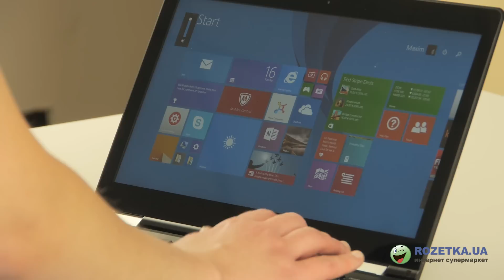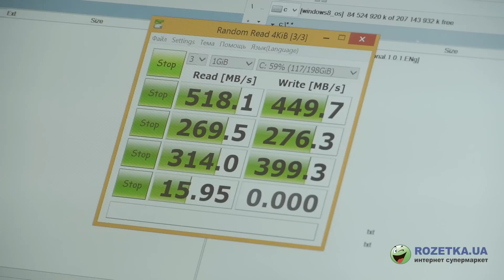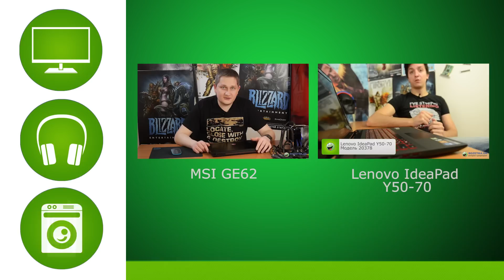Lenovo Yoga 500-14: обзор ноутбука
Есть черная версия. На крышке маркий матовый пластик, рабочая поверхность алюминиевая.
Корпус кажется тоньше за счет скошенных боков.
Крышка открывается 2 руками, уступов нет.
Разворот на 360 градусов позволяет работать в любых условиях, делать из модели планшет.
14” матрица IPS с разрешением Full HD, покрытая защитным стеклом, экран сенсорный.
Яркость маловата, цветовой диапазон подкачал, зато углы обзора отличные, а разрешение достигает 1920 х 1080. У бюджетных версий TN-матрица и разрешение меньше.
Сверху веб-камера, которой хватает для видеозвонков в Skype.
Рабочая поверхность чуть утоплена, вокруг нее идет бортик из мягкой пластмассы.
Клавиатура отличная, хоть и без цифрового блока, расстояние между кнопками приличное, размер стандартный, ход небольшой и мягкий.
Тачпад крупный, с серебристой каймой, палец по нему скользит отлично. Встроенные кнопки тугие и довольно громкие.
Сзади две решетки системы охлаждения, левая декоративная, используется только правая.
Слева вход для блока питания, рядом USB 2.0, кардридер, кнопка отключения автоповорота экрана, миниджек для гарнитуры или наушников.
Справа 2 USB 3.0, HDMI, Ethernet и кнопка питания со светодиодом.
Внутри Intel Core i5-5200U с 2 ядрами и поддержкой Turbo Boost и Hyper-Threading, частота 2,2 ГГц, Turbo Boost доводит ее до 2,7 ГГц. Есть версии слабее и мощнее (вплоть до Core i7). Видео встроенное Intel Graphics 5500, есть версии с дискретным NVidia GeForce 920M.
Под нагрузкой рабочая поверхность может нагреться до 40 градусов.
ОЗУ 8 ГБ или 4 ГБ, накопители HDD или SSD (например, LiteOn объемом 256 ГБ, скорость чтения 511 мегабайт в секунду, запись 444).
В стандартном режиме батареи хватит на 1 ч 40 минут, при чтении до 5 часов.